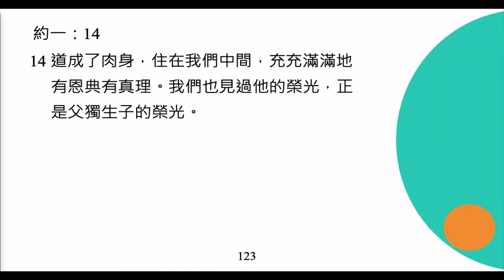李健長老：生命之道－耶穌（下）｜20220828約翰福音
聚會：A&S 主日
日期：2022/8/28
題目：約翰福音（一）生命之道—耶穌（下）
經文：約一1-5、14；廿30-31